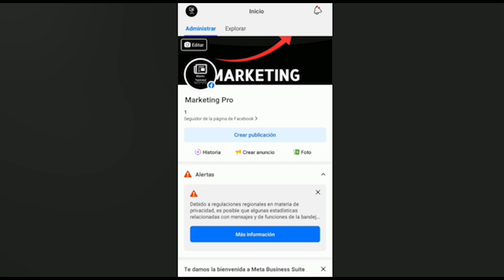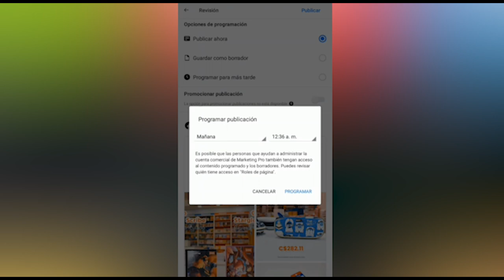Cómo administrar todas tus cuentas desde Meta Business Suite - Negocios Digitales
¡Hola emprendedores!

Hoy aprenderemos a utilizar Meta Business Suite, la cual permite que las pequeñas empresas y los creadores administren desde un solo lugar todas sus cuentas conectadas de Facebook e Instagram.